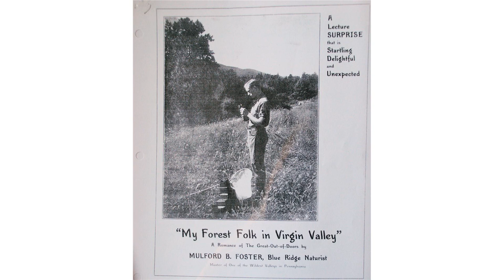Mulford B. Foster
Mulford Bateman Foster was a botanist known by many as the 'Father of the Bromeliad' as he was instrumental in the discovery and introduction of many new species of Bromeliad to the United States. He also devoted his life to hybridizing and contributed widely to the knowledge of the plant species. He was a man of many talents including naturalist, explorer, writer, photographer, artist, horticulturist and a well-respected landscape architect in Florida. Numerous bromeliad plants found today are named after various Foster family members and the genus Fosterella is named in honor of his work.

He was born in Elmer, New Jersey to Samuel Preston Foster, Editor of the Elmer Times and Fannie Bateman a housewife with a green thumb and artistic leanings. He grew up exploring the woods around his New Jersey home under the guidance of his mother. With her inspiration, Mulford grew up making his own small gardens with the wild plants that he had gathered. He eventually started collecting snakes, lizards and other reptiles whenever he could. He attended school and graduated in 1905 as salutatorian from Elmer High School spending his free time out of doors.

Mulford's father encouraged him to become educated in business, being concerned that his love of nature would not be profitable. To satisfy this urging, he attended and graduated from a Philadelphia business school. He worked for 5 years in the top 2 Philadelphia banks during this training and in the year following graduation. In 1910 he decided to leave Philadelphia and took a job with his father's newspaper as Associate Editor back in Elmer, NJ. but within a year, he was back in Philadelphia.

After his 1911 marriage he and his wife purchased land north of Harrisburg, Pennsylvania at Cold Springs. It was a large tract of land. Mulford and Fridel lived in a multi-story home with the basement and an outbuilding devoted to his snakes. It was remote, connected to services only by a train with a depot near their house and walking path. He had plans of refurbishing one of the old farmhouses on the property although this never transpired. According to historians the farmhouse likely burned down sometime in 1919 and the family left Cold Springs sometime after this. During his years at Cold Springs Mulford kept busy on the property developing the former hotel grounds, growing an orchard, raising fruits and vegetables, his reptiles and squab as well as involved in some fashion with the bottling and selling of the spring water which came from underground sources. In Mulford's time, the collected spring water and squab would eventually find their way to tables as far away as Harrisburg and Philadelphia. Additional information has been collected on the Cold Springs inhabitants of the early 1900s including the Fosters and can be found in the book Cold Spring Hotel Site.

Mulford also worked elsewhere for extra money. He worked as a camp Naturalist and instructor for Camp Kenebec in Maine where he would go in mid-summer. In the winter he lectured to schools, colleges and Boy Scout groups as well as the YMCA. He was already renowned as both a Naturalist and lecturer. The New Jersey State Board of Agriculture had realized the value of his work and arranged to send him on a lecture tour around the state to discuss the value of snakes, lizards and turtles at the Farmer's Institutes held at the various counties during the winter shortly after his marriage. He was known to many as the 'Snake Man' having specialized in the reptiles and for that matter all forms of nature for many years. He was a charismatic speaker and always pleased his audiences with his enthusiasm and accentuation of humorous and interesting facts. Newspaper articles stated that he had in his possession the largest private collection of living reptiles in the state.

licensed with CC Attribution-ShareAlike 3.0. This video is licensed with CC Attribution-Share-Alike 3.0 In order to adapt this content it is required to comply with the license terms.